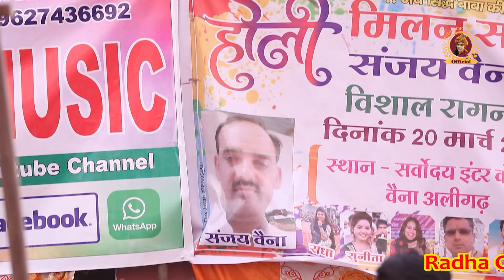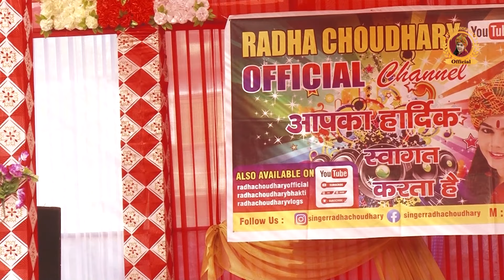तरुण बालियान की सबसे ज्यादा सुनी जाने वाली रागनियाँ || Superhit Nonstop Ragni || Tarun Baliyan 2022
Album :- Superhit Nonstop Ragni 2022
Song :- Nonstop
Singer :-  Tarun Baliyan
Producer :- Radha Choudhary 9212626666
Special Thanks: :-
Music Label & Copyrights :- Radha Choudhary Official